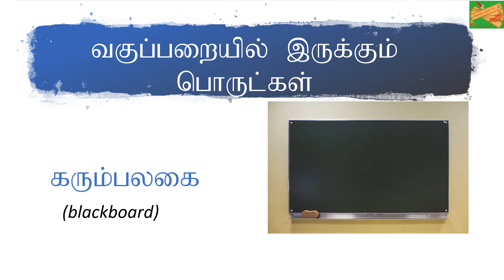Learn Tamil 10 classroom vocabulary - தினமும் 10 தமிழ் சொற்கள் : வகுப்பறைப் பொருட்கள் 21-07-2024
Learn new vocabulary and learn to read, practise reading along or with audio muted